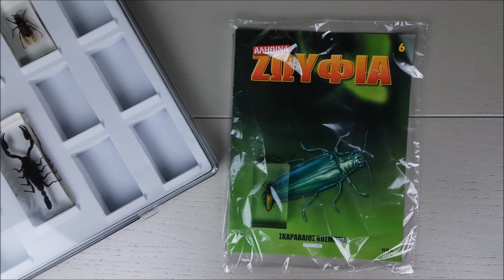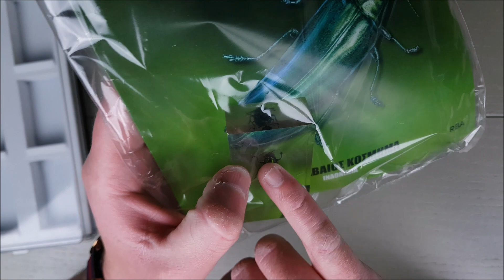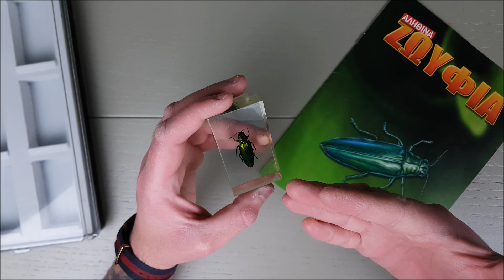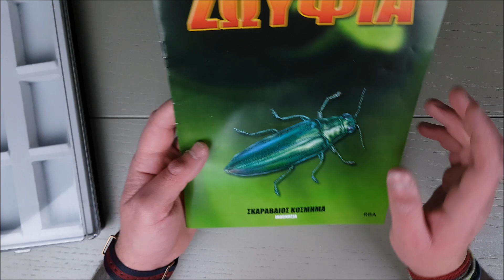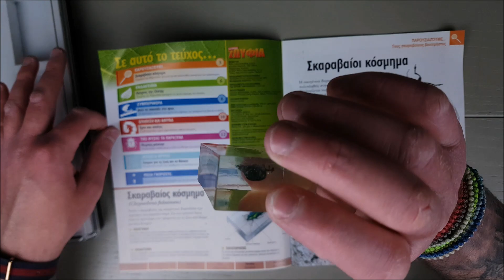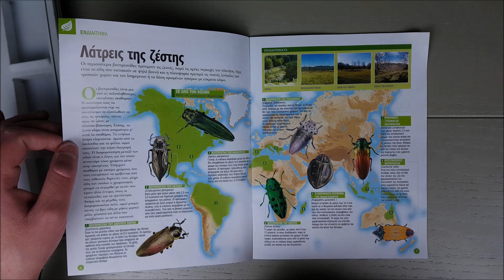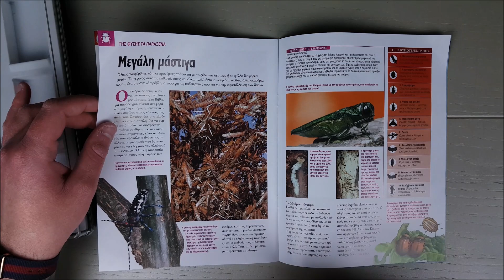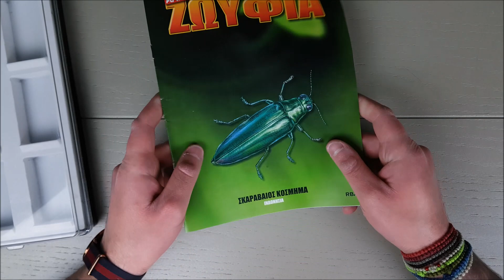ΑΛΗΘΙΝΑ ΖΩΥΦΙΑ Τεύχος 6 | Ο Σκαραβαίος Κόσμημα (Ινδονησία) | Επιτέλους βγήκε!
Στο έκτο τεύχος του "ΑΛΗΘΙΝΑ ΖΩΥΦΙΑ" έχουμε τον Σκαραβαίο Κόσμημα της Ινδονησίας!